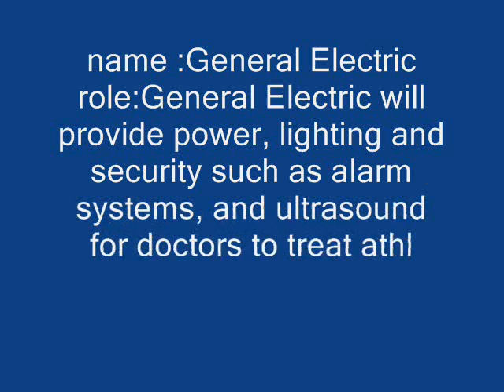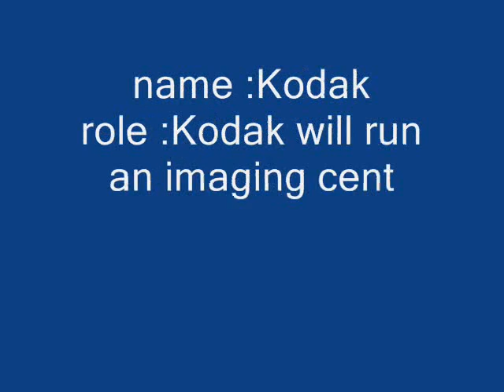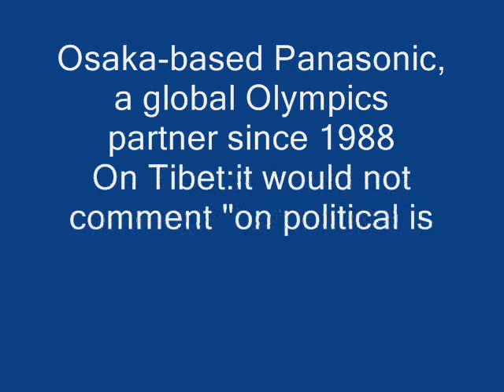Sponsors for Beijing Olympics and Tibet issue